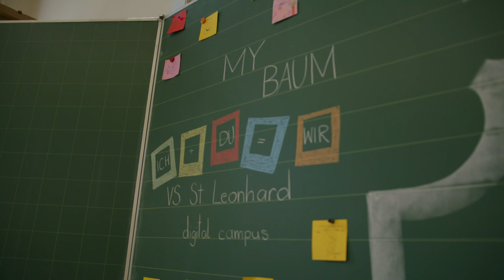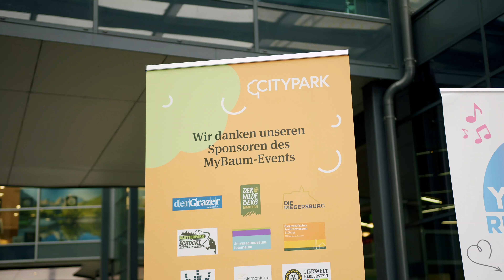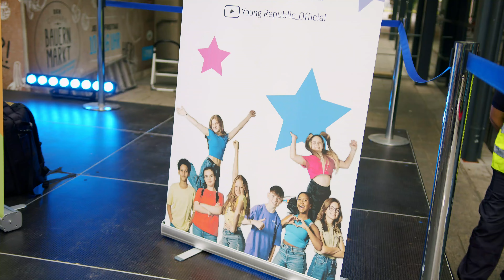Citypark - MyBaum Schulklassenwettbewerb 2023 (Eventvideo)